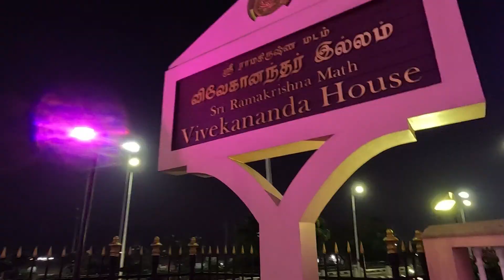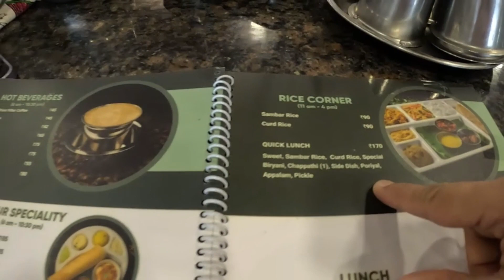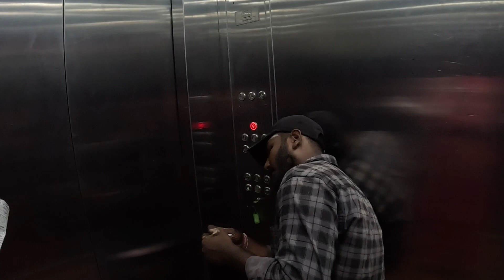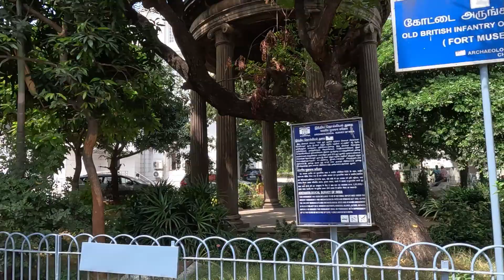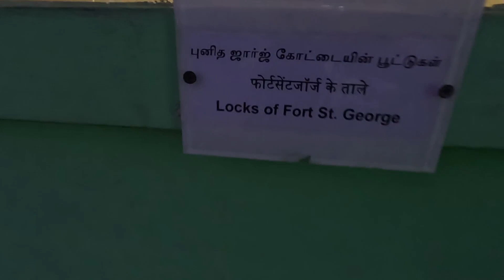Best Places to Visit in Chennai | Things to do in Chennai in 2 days | Chennai Tourist Places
This video is about Chennai travel guide. If you are planning a trip to Chennai these are the tourist places in Chennai you can visit.
You can start with visiting Kapaleshwar Temple Chennai. It is one of the oldest temple of Chennai . Then you can go marina beach worlds second largest beach. From marina beach you can visit Chennai light house and swami Vivekananda house in Chennai. Next day to can visit St. Thomas church of Chennai and St Mary Church in Chennai too . In museum you can go to Fort museum of Chennai and Madaras museum too and childern's museum also. You can also visit Connemara Public library it is one of the central repository library.
you can visit malls in Chennai for shopping
and must try filter coffee in Chennai and various street foods of Chennai
for restaurant you can go to Sarvana bhavan in Chennai.